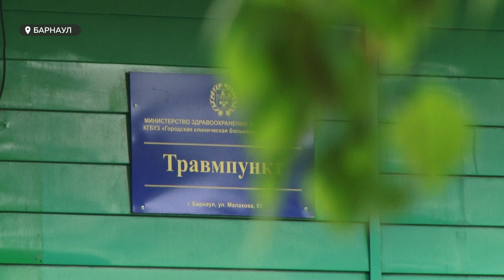Жертвы клеща: Жители Алтайского краю стали чаще страдать от укуса клещей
Около тысячи жителей Алтайского края пострадали от клещей за последний месяц. Треть из них - дети. Диагнозы настораживают - чаще всего у жертв диагностируют сибирский клещевой тиф, а вот случаев заболевания энцефалитом или боррелиозом пока не обнаружено. Как оказать первую помощь себе и близким и куда обращаться, если хищник всё-таки вас укусил? Расскажет Анара Шагирова.